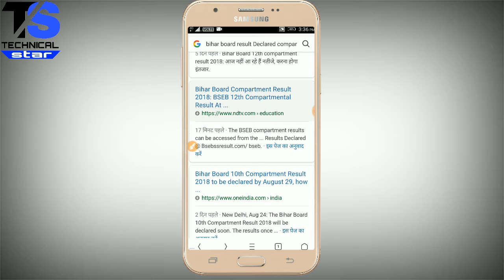BSEB 12th Compartment Result Declared हुआ ऐसे देखे अपना रिजल्ट |How to Check Bihar Board compartment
About this video:-BSEB 12th Compartment Result Declared हो गया है तो आप बिहार बोर्ड कंपार्टमेंट रिजल्ट कैसे देख सकते ये बताया गया है